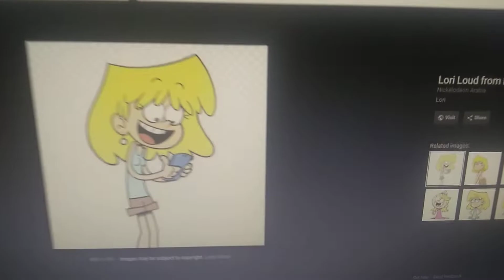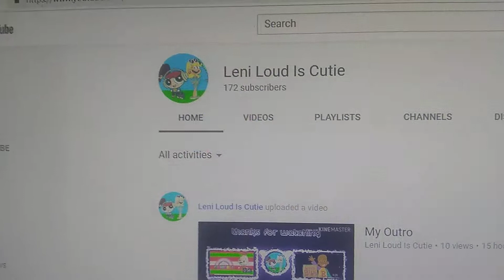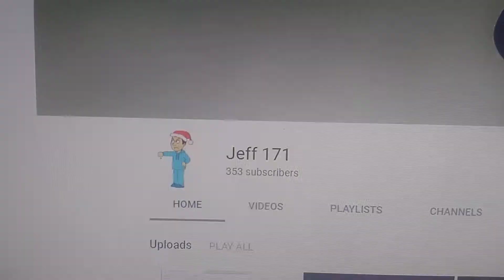CTICVGCPAUTTP Salutes 24#: The Loud House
Credits To The Loud House.

No Credits To UTTP And THTDC Users.

No Copyright And Community Guidelines Intended.

No Opinion Disrespecters And Bashers Intended.

Request About My Next Salute.